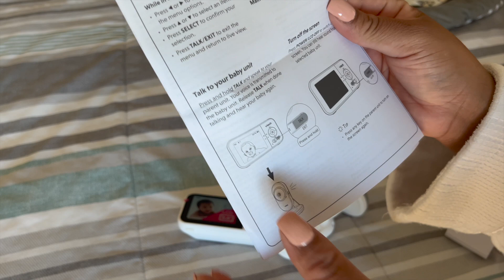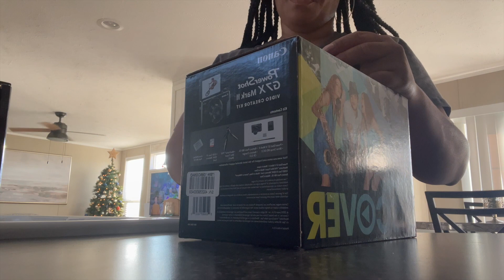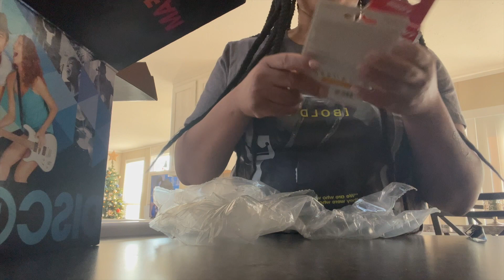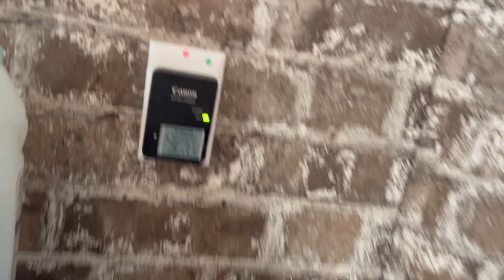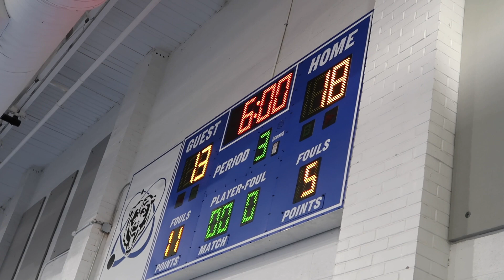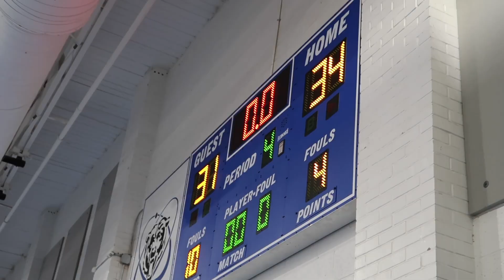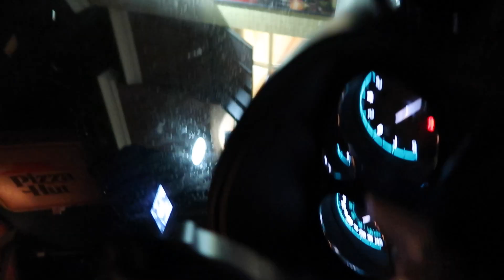VLOGMAS DAY 6 | Another Camera Update | Basketball Mom | Tooth Fell Out | Car Chronicles + MORE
Vlogmas Day 6 is hereeee!! Do you guys enjoy the longer vlogs?? What I would normally take out, I kept in for the sake of a longer vlog! 😁 && YAYYYYY, WE ARE BACK IN BUSINESS BABES!!!

VTech Baby Monitor

As always, thank you sooo much for watching! I'll see you tomorrow 🤍